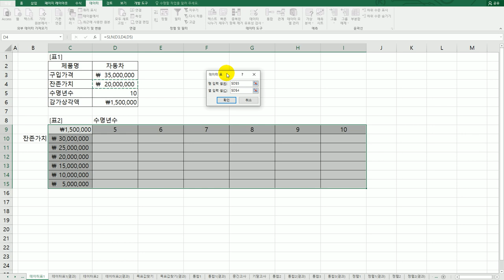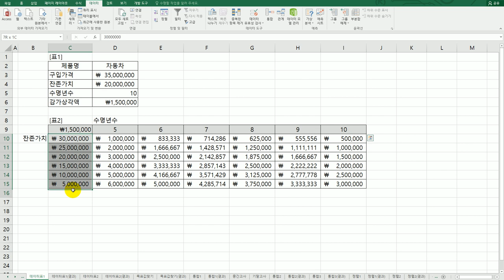[컴활1급실기] 엑셀 : 20 데이터 표